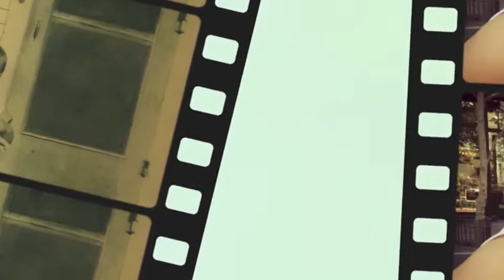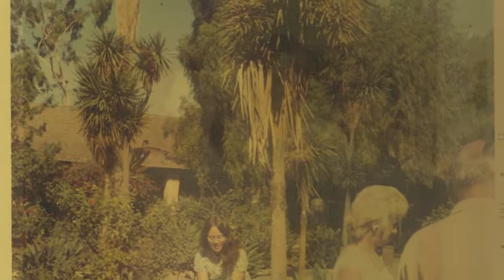Della Smith turns 60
Della turned 60! Check out this tribute to her life and legacy so far!